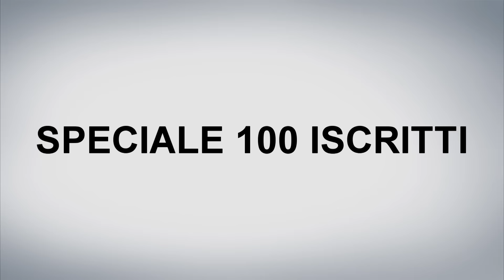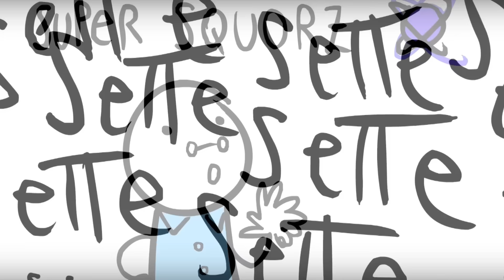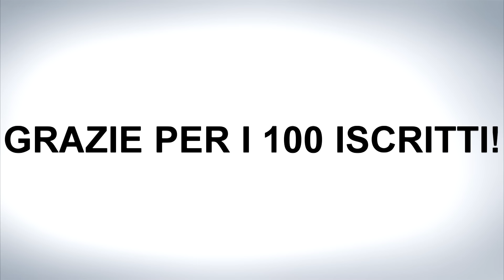YTP YOUTUBE ITALIA ( Speciale 100 iscritti )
finalmente lo speciale 100 iscritti! Le YTP più belle pubblicate e non! Buona visione!
Musica pianoforte: Forces of Attraction
Ogni giorno cerco di aumentare la Qualità dei miei video per renderli sempre migliori. Se ne vedete alcuni scomparire, è perchè li rimpiazzo con versioni migliori, anche su pubblico un video a settimana ci tengo che sia di qualità, invece di un video al giorno fatto male e di fretta.